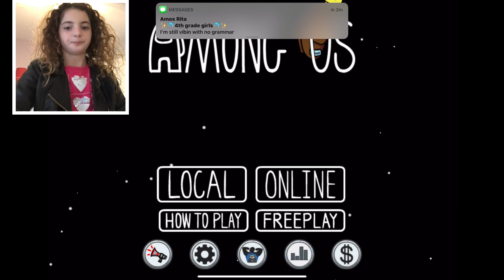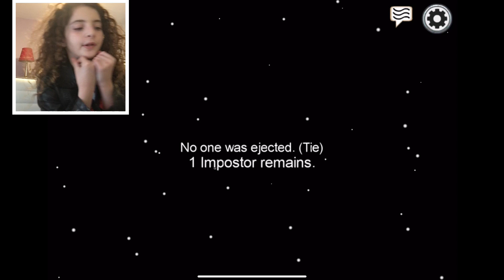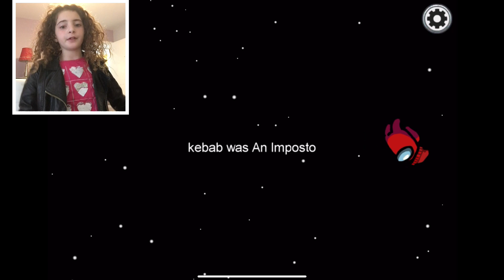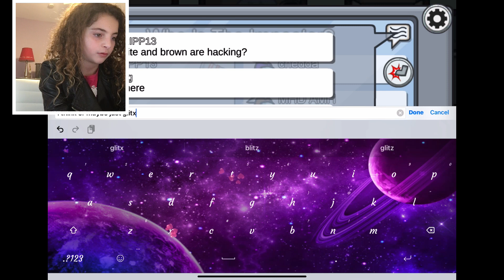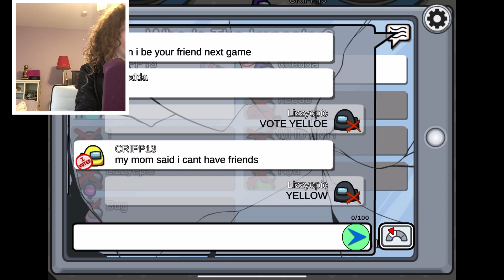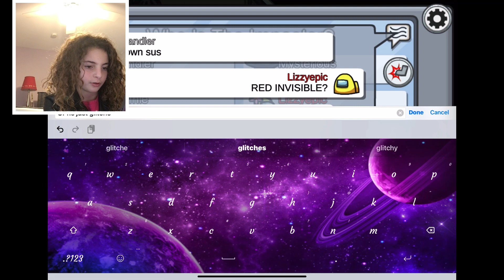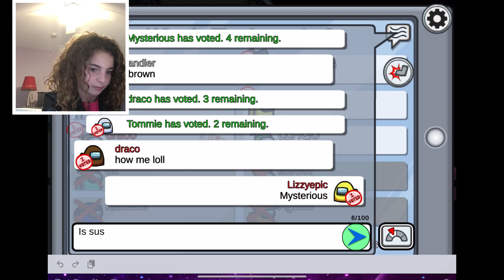AMONG US WITH RANDOM!